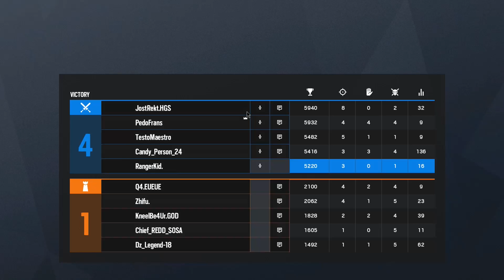Funny Moments | Rainbow Six Siege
▷***MERCH***